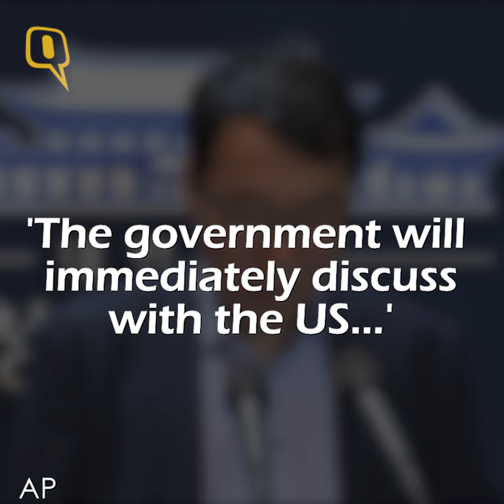North Korea Tests Missile, Says it Could Reach ‘All of US’ - The Quint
North Korean leader Kim Jong Un said Saturday the second flight test of an intercontinental ballistic missile demonstrated his country can hit the U.S. mainland, hours after the launch left analysts concluding that a wide swath of the United States, including Los Angeles and Chicago, is now in range of North Korean weapons.

Video: AP